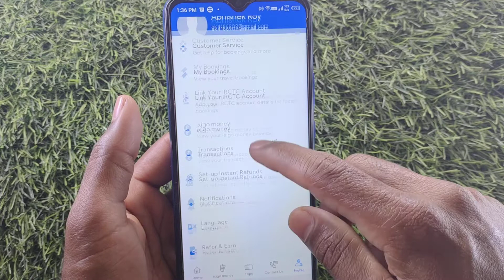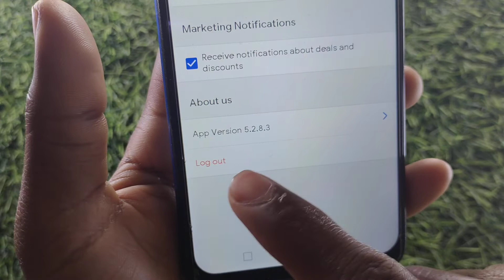How to logout account in ixigo | account kaise logout Kare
ixigo ID kaise logout Karen
ixigo app mein ID kaise log out Karen
ixigo account kaise log out Karen
ixigo app mein account kaise log out Karen
ixigo App par account kaise log out Karen